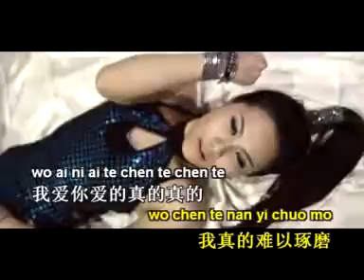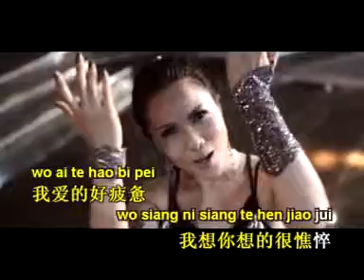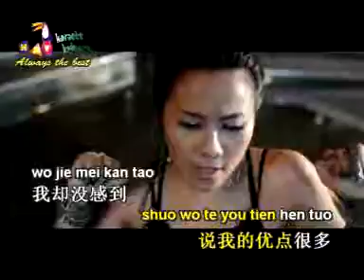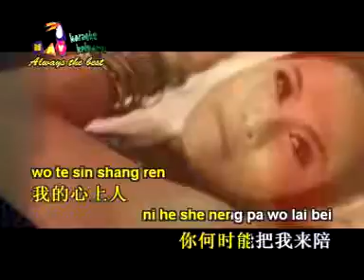Huang Cia Cia Golden Selection - 03. Jiang Che Jing Ke Liu Che Lei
Huang Cia Cia Golden Selection